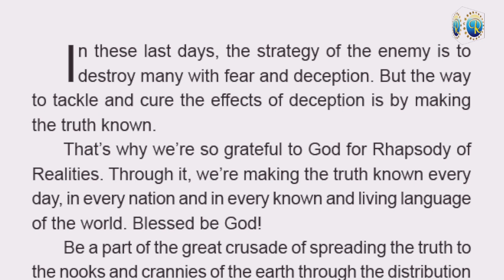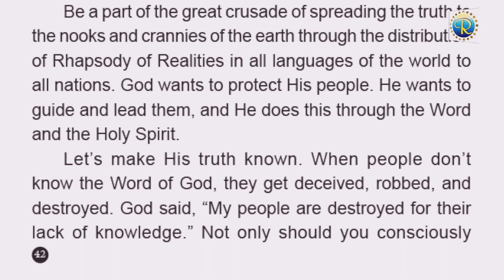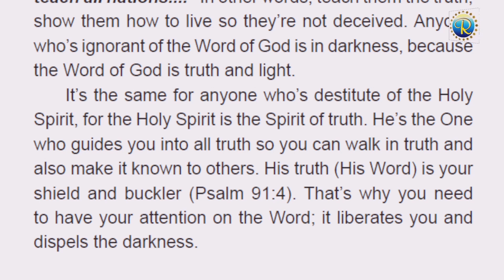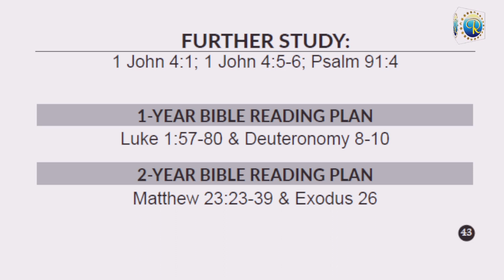RHAPSODY OF REALITIES || 17th March 2023.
TOPIC:: MAKE THE TRUTH KNOWN
Use link below to join WhatsApp a
KingsChat Group link (Join)
and development and help you 1experience a constant refreshing through Gods word by means of study,
the proper Word base for your faith to grow from one level to another. We invite you to enjoy God's